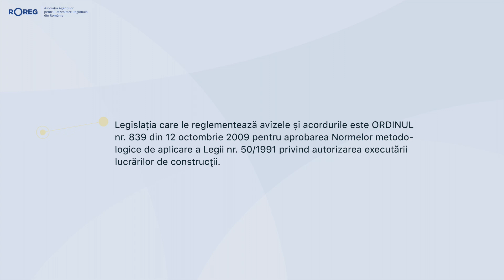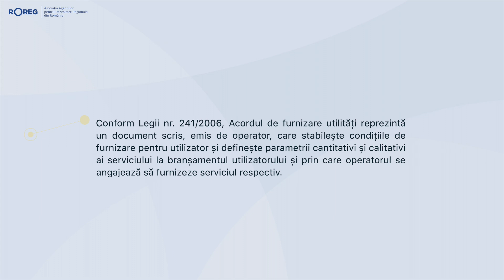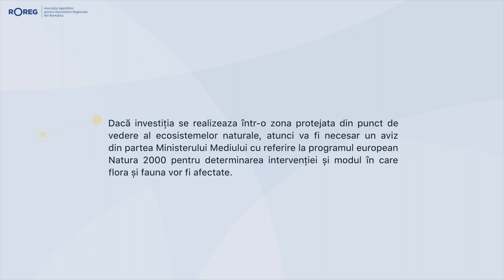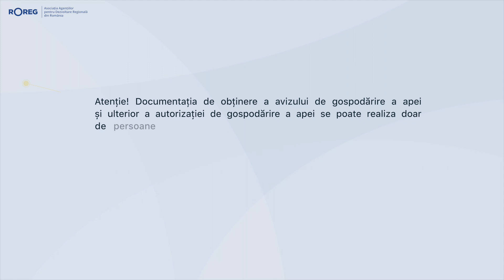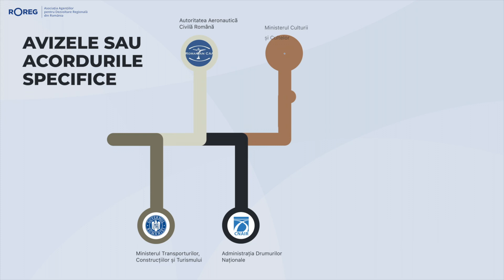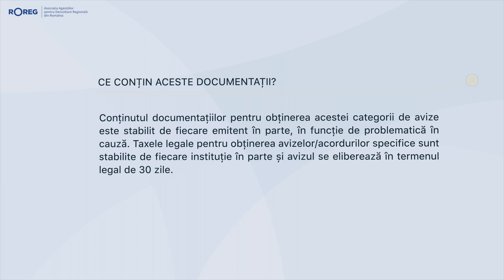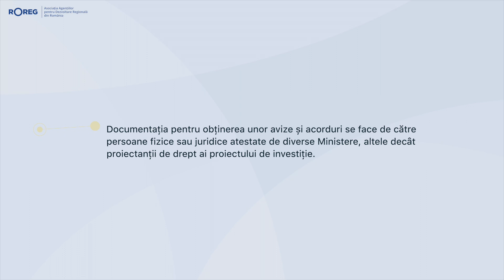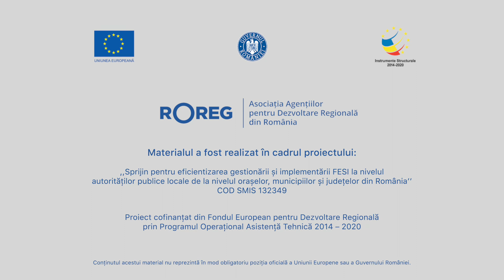Documentație tehnico-economică - Avize și acorduri